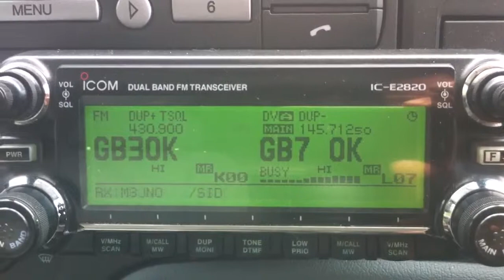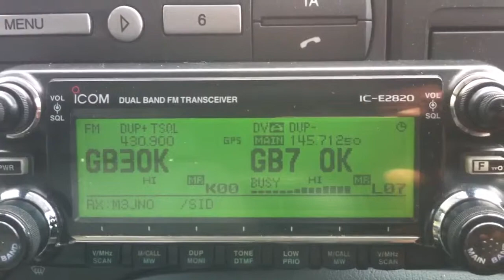M3jno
Sid on Dstar